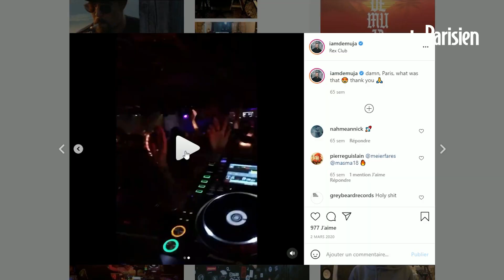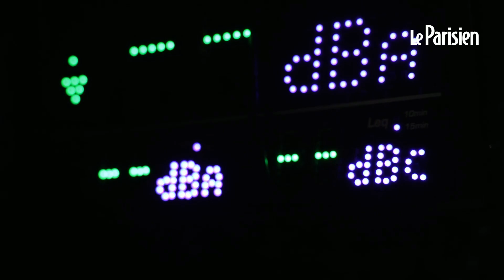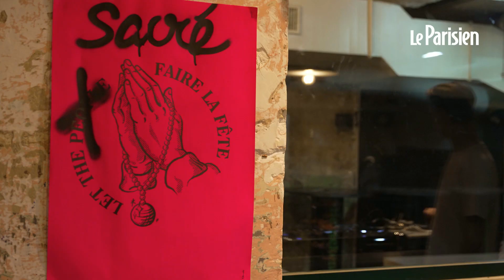« J’ai dû travailler dans une banque» : l’année galère des employés de discothèques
Seuls exclus du plan de déconfinement, les établissements de nuits sont fermés depuis mars 2020. Accrochés à l’espoir d’une éventuelle réouverture cet été, les acteurs des clubs parisiens racontent leurs souvenirs de la dernière fête, les reconversions temporaires et ce qu’ils préparent pour fêter leur retour.